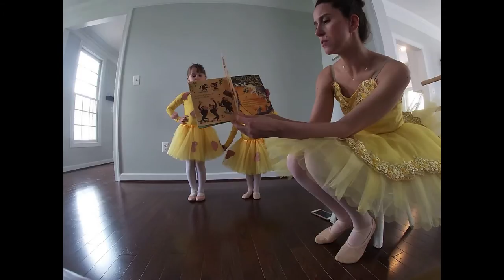Giraffes Can't Dance with Metropolitan Ballet Theatre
“Giraffes Can’t Dance” read aloud, dance and craft with Metropolitan Ballet Theatre.

Produced by City of Gaithersburg's Cultural Events & Services Division